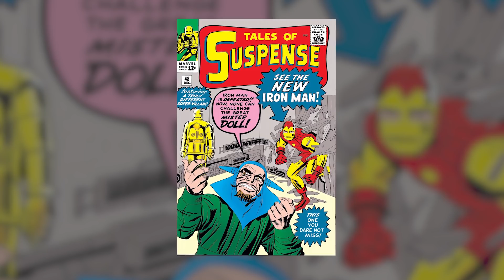Top 10 Iron Man Villains You've Never Heard Of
Since Iron Man’s introduction all the way back in 1963s Tales of Suspense #39 we have seen him go up against some of the best villains that Marvel has to offer. You’re probably familiar with the Mandarin, Fin Fang Foom, Whiplash, hey you might even be a fan of Titanium Man and Iron Monger, but there are so many other villains that Iron Man has had to go up against, some that are too good and some that are too bad for you not to know. Today on Top 10 Nerd, we bring you our list of the Top 10 Iron Man Villains You've Never Heard Of.

Channel Producer:
Landon: